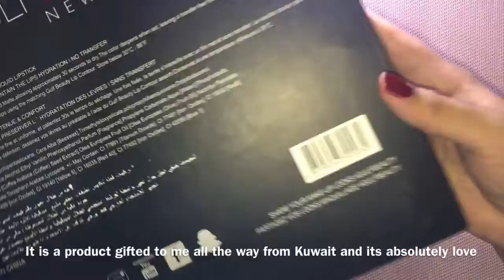Gulf Beauty Dupe of Huda Beauty | Makeup Review | SaraZ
Here I am swatching Makeup Box by Gulf Beauty gifted to me by a friend from Kuwait
The colors , texture & pigments are amazing. Its worth buying.

Love to all my Fans